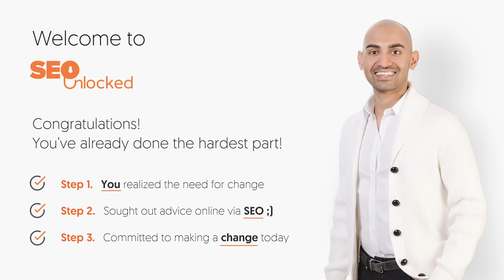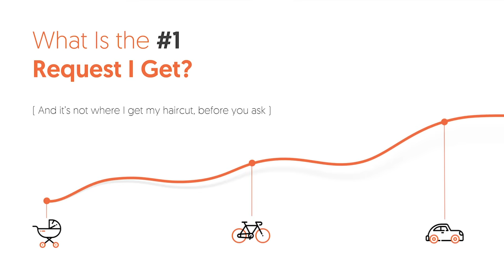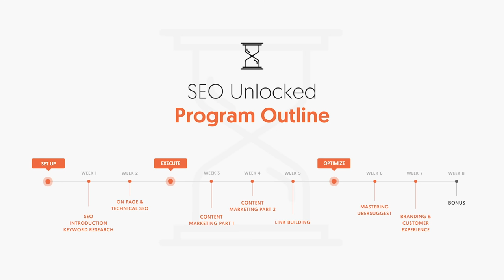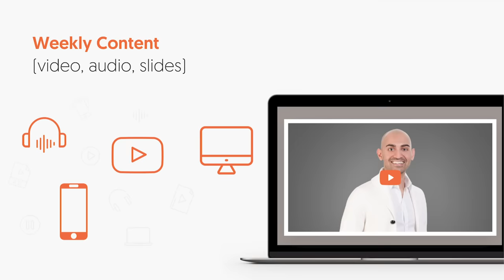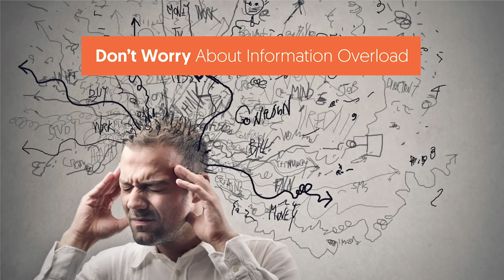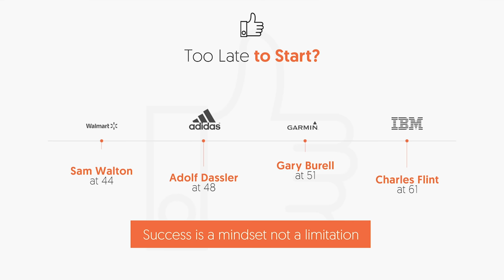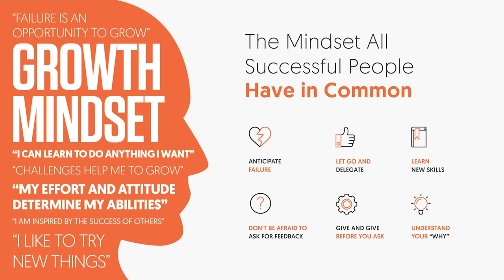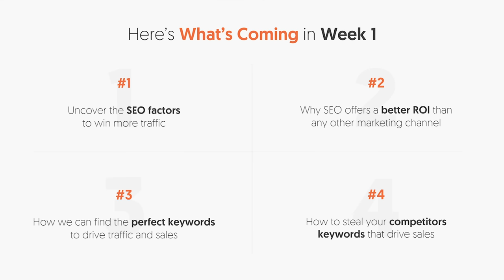SEO Unlocked: FULL Free SEO Course With Neil Patel (4+ HOURS)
Welcome to SEO Unlocked. This is my free SEO Course, and I’m going to release new videos on Mondays, Thursdays, and Saturdays. Whether you’re a beginner or a professional SEO, you’ll learn the exact search engine optimization techniques I use in my own business and with my consulting clients. This is the SEO training you’ve been looking for, and over the next few weeks, I'm going to teach you how to get a flood of traffic to your website without having to spend a dollar on advertising.

Now, before we get started. I want to go over three things. And I want to congratulate you for these three things because you've done the hardest part.

Once you've realized the need for change. Because look, if you don't make any change there's no progress.

Two, you sought out advice online via SEO, that's how you found me.

And three, you're committed to making the change today which is, to get you more traffic to your website.

And I'm living proof, that SEO works right. People are always asking me, "hey does SEO really work, "can I get a ton of traffic from it?" And the answer is yes. Just look at my website.

Over time, my traffic has continually raised and is continually growing and that's what's led me to over literally six million visitors a month and out of those visitors over four million of them come from search engines. You can do it no matter what space you're in. It literally works for everyone.

A lot of people like, branding and customer experience? "Hey what does that have to do with SEO?" As you're going through this course, there are six ways we're going to be supporting you. You're going to have weekly content like as you're seeing here but on top of the audio and the video you're also going to have slides and PowerPoint templates and worksheets and PDF templates. And as long as you follow along you'll be able to succeed when it comes to SEO, right.

We also have weekly live Q&A calls. If you're part of the email list you'll see that we're doing them you'll get notified about them. to opt-in. My team, we're also here to help you out.

There's also the community, whether it's social media and leaving a comment there we're here to respond, I'm there to respond as well. It’s my blog, you leave a comment I'm there to help you out as well. And of course, if you need extra hand-holding and you want my team to do everything for you there's my ad agency Neil Patel Digital as well.

All the calls are recorded, so that way they can be referenced again. If you have any questions you can always ask them, we're here to help you grow your business. You can also speak with some of my team members and hopefully, we can help you succeed and get you that traffic that you need. And you will see the results as long as you follow along.

We do like helping people out whether you're a small business or a large business, or you have little to no money again, we are here to help people out.

And if you're worried that it's too late to start because SEO is super competitive now.

That's a limitation of you saying that" hey, it's too late." I don't want you to have that mindset. As I said, we really are here to help you out. And the common mindset that you need to have if you want to do well with SEO is, one, you need to anticipate failure. The next thing is you need to let go and delegate.

You need to learn new skills. Those who stay complacent, aren't going to succeed in life. You always want to be thriving, and wanting to learn more.

There's a lot of things that you can learn out there. So some action items for you. There's a personal goal worksheet.

Handwrite up to 300 words on your personal goal for this program, and how you'll feel when you achieve it. I know this may sound really silly, and you're like, Neil, why do I need to do this? We found that when people go through this exercise, and they download the worksheet and they write this down, they're much more likely to complete it.

And then the next thing I want you to do is to download the program itinerary after you write down your goal. Because at that point, you'll know what you're going to end up learning over the next upcoming weeks.